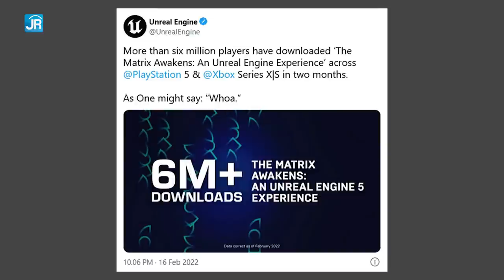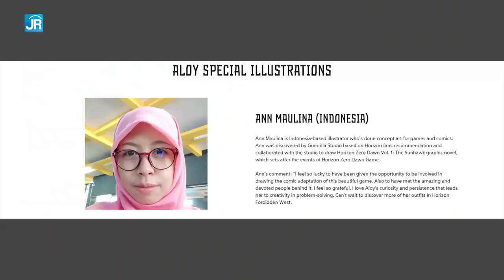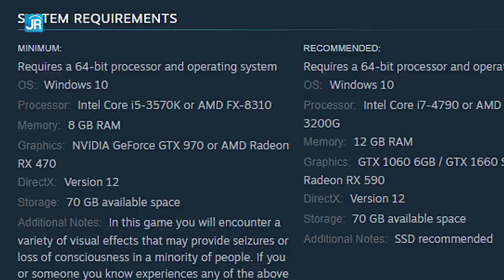Ilustrator Indonesia di HFW, Dragon Age 4, Beberapa Gaming News: TechNews #4 Feb 2022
Demo Unreal Engine 5
Dragon Age 4
Halo Infinite Sulitkan Battlefield 2042
Ilustrator Indonesia HFW
No Man Sky Masih Jauh dari Selesai
Update Cyberpunk 2077

Timestamp:
00:00 Demo Unreal Engine 5
00:31 Dragon Age 4
01:04 Halo Infinite Sulitkan Battlefield 2042
01:39 Ilustrator Indonesia Horizon Forbidden West
02:09 No Man Sky Masih Jauh dari Selesai
02:35 Update Cyberpunk 2077